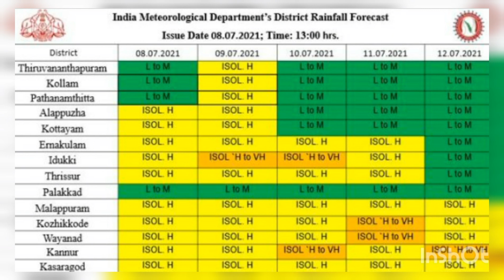മഴ തകർക്കും | Weather update kerala | Kalavastha news today malayalam | Rain warning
Orange and Yellow alerts in Kerala
@news info malayalam